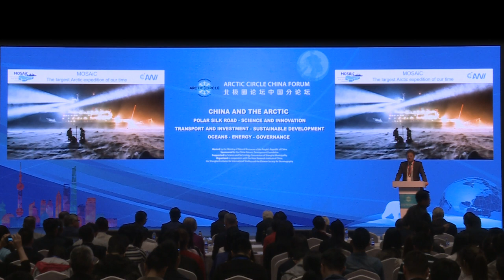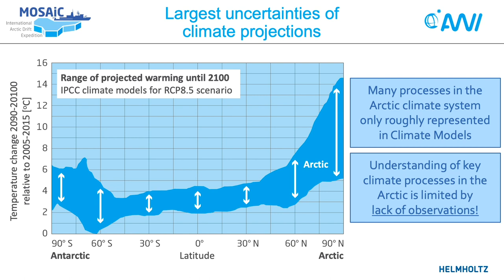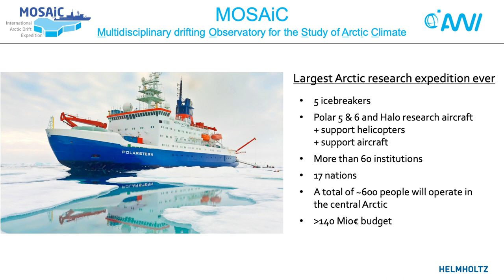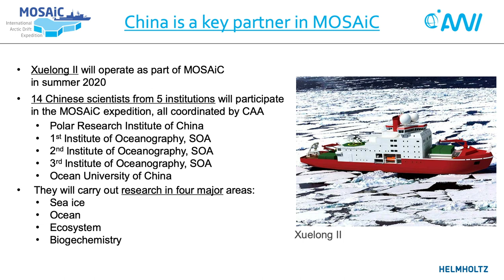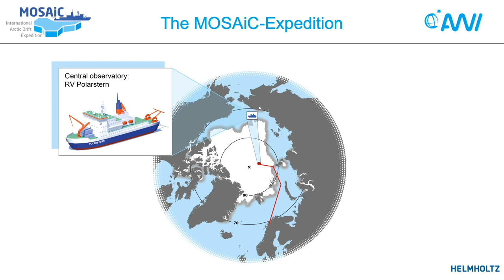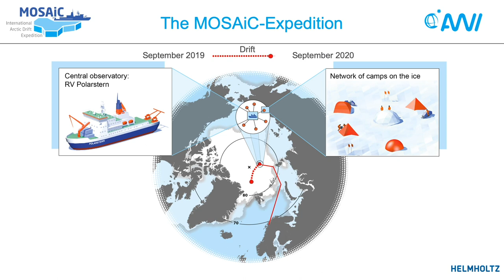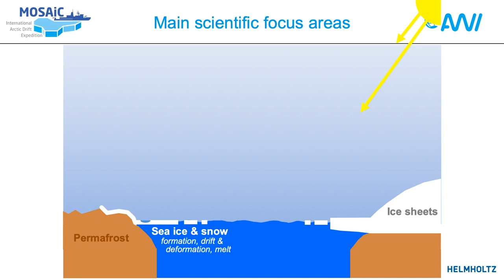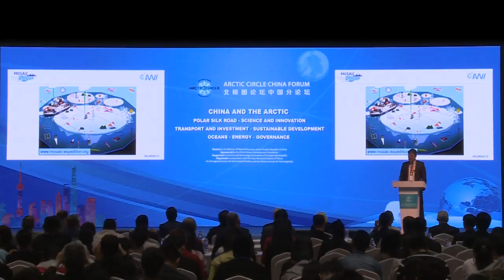The Historic MOSAiC Arctic Science Expedition this Coming Winter - Markus Rex Full Speech!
Markus Rex, Head of Atmospheric Physics, Alfred Wegener Institute, Germany speaks in this video about the MOSAiC-Expedition which is the largest Arctic research expedition of our time and an example of international research collaboration in the Arctic with a total of 600 people from more than 60 research institutions and from 17 nations participating in this project.

ArcticCircleChina Forum